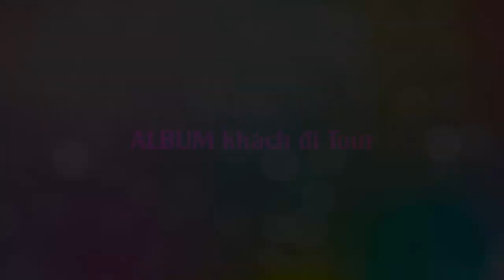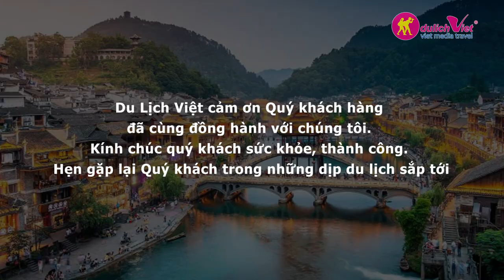PHUONG HOANG CO TRAN 2019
Phượng Hoàng cổ trấn mang vẻ đẹp thơ mộng pha lẫn sự huyền bí, đẹp như một bức tranh thủy mặc tĩnh lặng, chậm rãi bên dòng sông Đà Giang trầm mặc. Ai mà chẳng ao ước một lần được đặt chân đến chốn thần tiên này.